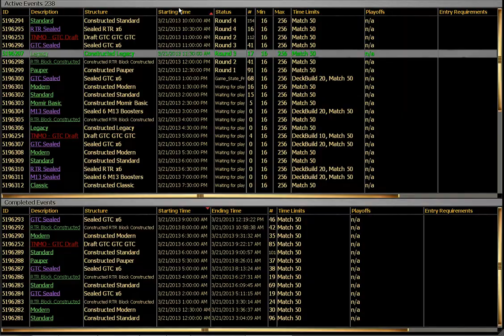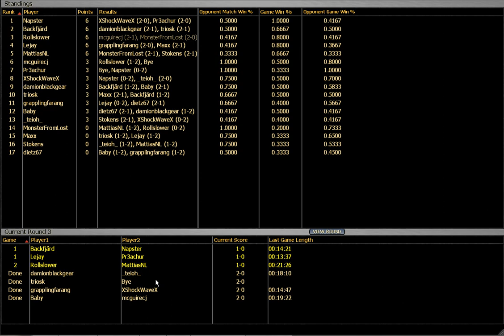MTGO Legacy #20 - Rock vs URburn (Smartbomb)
I'm Damionblackgear (Ian). Currently I'm playing videogames and Magic. I'm open to criticism but, be warned, I expect you to either present an idea that's common sense (I mean like don't put your hand in fire common sense) or justify it. Lastly, I'm very forgetful. Remind me of things.